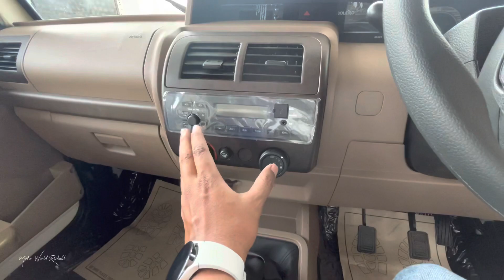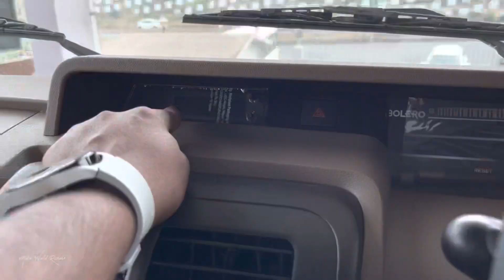2023 Mahindra Bolero Top model Bs6 Phase2 Model | bolero B6 optional mahindra bolero .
All new 2023 Mahindra Bolero with Bs6 6.2 Update and RDe noms,mahindra bolero is offered in 3 variants
B4
B6
B6 optional
Engine:-1.5 L Diesel engine

Capacity:-
Fuel tank capacity:-60 liters
Safety :-
2 airbags
ABS

Communication:-
4 speakers
Bluetooth
Aux
USB

Warranty:-3 years/ 1 lakh